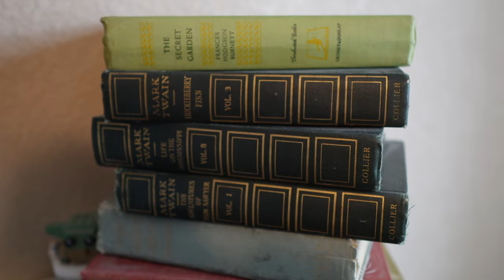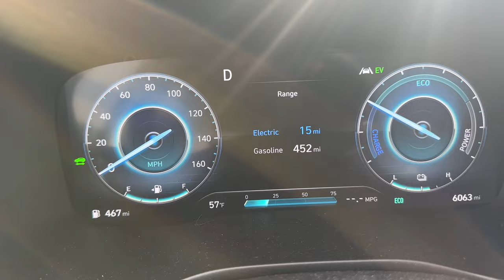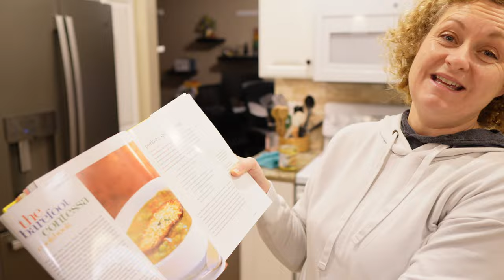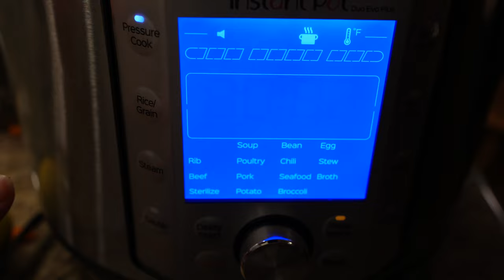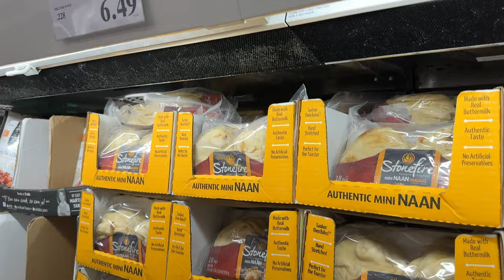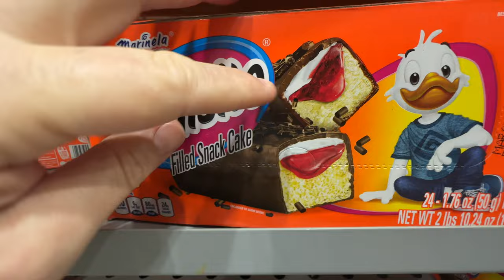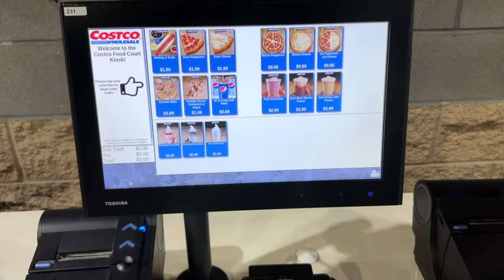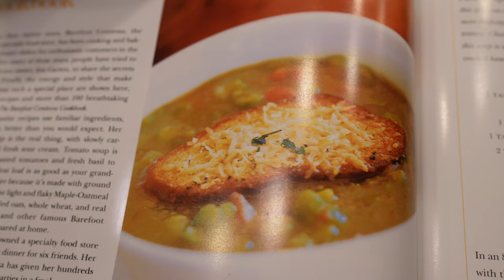Crazy Storms, New Routines, Instant Pot Soup Recipe, and Mini Costco Haul | WEEK IN THE LIFE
It's been a crazy week with lots of rain, storms and a tornado warning in California! No just that, but we are adjusting to new routines and starting the job search. We also do our mid-month Costco haul trip and share a soup recipe! Oh yeah, Chris and Carrie also donate blood. Did we say it was a crazy week? Thanks for joining us as we share a bit of this past week with you!

CHAPTERS

00:00 Saturday (49ers game)
05:00 Monday (flooding)
07:13 Tuesday (new routines)
11:44 Wednesday (lots to do)
14:56 Split Pea Soup
21:28 Mini Costco Haul
32:13 Back Home for Soup
35:46 Friday
40:54 Wrap Up

We are the Miller family and we love to share a bit of our life as a family in the Central Valley of California! We love traveling, food, Disney and going on fun new experiences together!

OUR GEAR